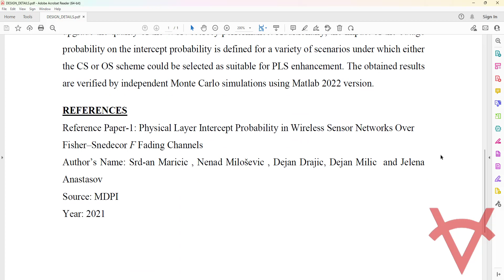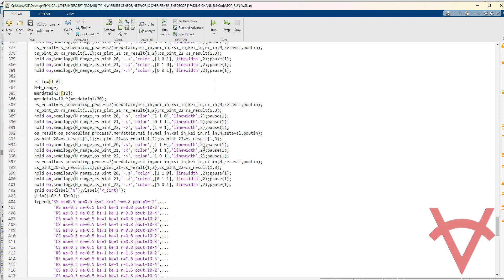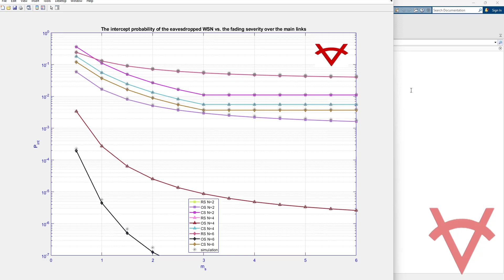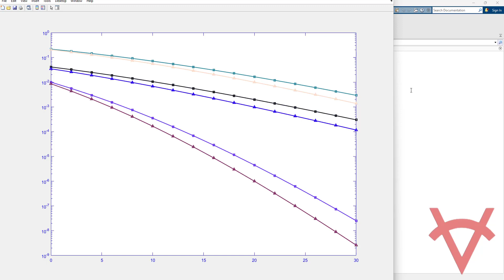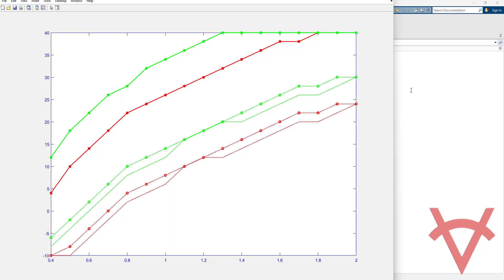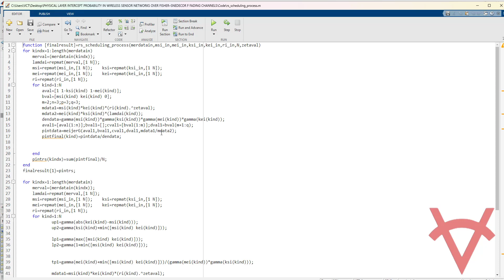PHYSICAL LAYER INTERCEPT PROBABILITY IN WSNS OVER FISHER–SNEDECOR Ϝ FADING CHANNELS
DESIGN DETAILS
This Matlab design is based on the physical layer security (PLS) of an arbitrarily dimensioned wireless sensor network (WSN) in the presence of an unauthorized attacker. Various scheduling schemes have been exploited to enhance the secure transmission of reliable links impaired by Fisher–Snedecor Ϝ fading. The path loss among active nodes is also considered. The exact intercept probability expressions are derived recalling an optimal scheduling scheme (OS), a scheduling policy based on a specific cumulative distribution function (CS), and round-robin scheduling as a baseline. The asymptotic behavior of the intercept metric is also presented in a simpler form with acceptable accuracy. The secrecy diversity orders are defined and the security–reliability tradeoff of WSN is specified. Numerical results are provided to demonstrate the interplay of various main/wiretap channel conditions, the distances among nodes, the number of active sensors, and the average main-to-eavesdropper’s signal ratio to upgrade the quality of the WSN secrecy performance. Additionally, the impact of the outage probability on the intercept probability is defined for a variety of scenarios under which either the CS or OS scheme could be selected as suitable for PLS enhancement. The obtained results are verified by independent Monte Carlo simulations using Matlab 2022 version.

REFERENCES
Reference Paper-1: Physical Layer Intercept Probability in Wireless Sensor Networks Over Fisher–Snedecor Ϝ Fading Channels
Author’s Name: Srd-an Maricic , Nenad Miloševic , Dejan Drajic, Dejan Milic  and Jelena Anastasov
Source: MDPI
Year: 2021